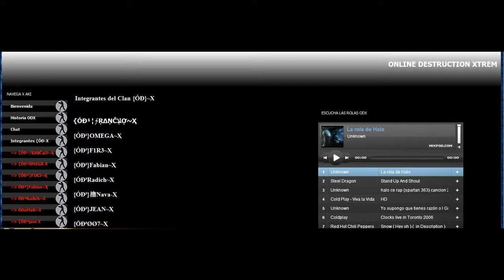INTEGRANTES CLAN ODX (HALO COMBAT EVOLVED)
AÑO 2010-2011 ACTUALMENTE YA NO HAY MAS DE 5 PRO. FALTA DE LIDERAZGO